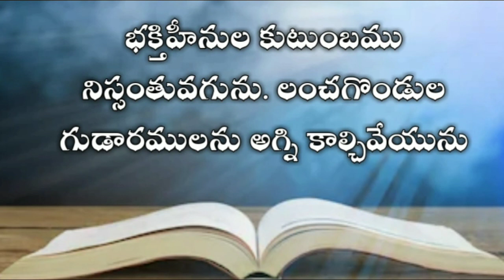The book of job in telugu 15th chapter| Telugu bible audio | audio bible in telugu mp3 |యోబు గ్రంధము